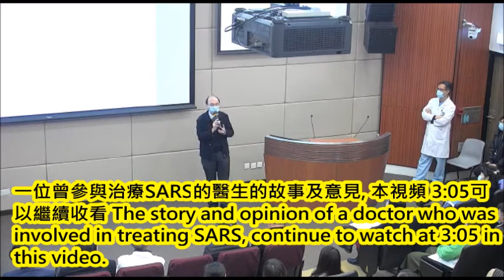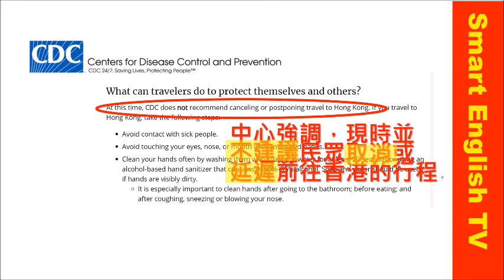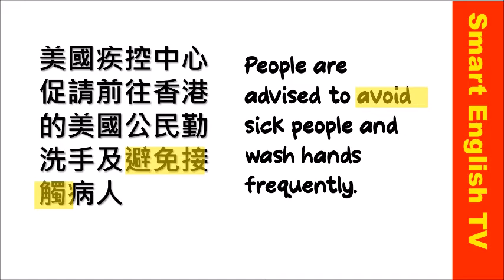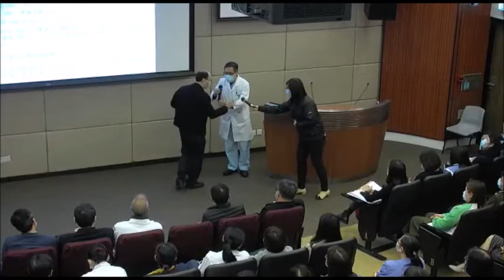美國對香港發出一級旅遊注意, 指香港出現多宗社區傳播 Coronavirus in Hong Kong, Travel Notices Level 1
阿滴英文

馬米高英文

卡爾英文

Mr Yang

Melody Tam

你喜歡哪位 / 哪類型頻道創作人 / Youtubers / KOL?

Gweilo 60

numuves

Daniel D

Nathan Rich 火锅大王

veronbenny

芒向編輯部

singtaotv星電視

JASON(大J)

冼師傅講場

Comma

華記正能量Alex Yeung channel

memehongkong

大衛Sir

HK News

D100 Radio

Chong San 沖さん

LTM News【重點資訊】

陳怡ChanYee

何志光頻道 Ho C K Jonathan